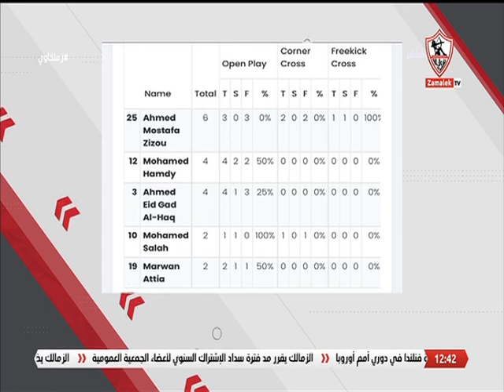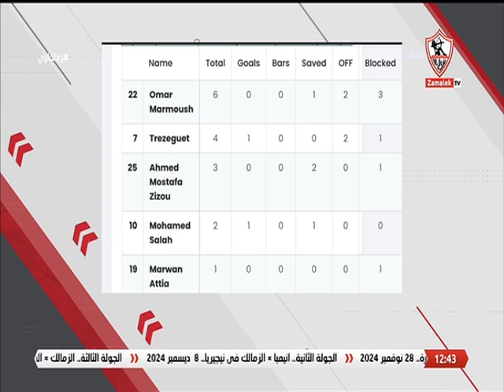محمد خليفة يستعرض أرقام زيزو في مباراة مصر وموريتانيا - زملكاوي